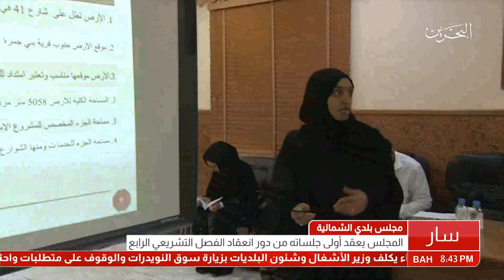البحرين : مجلس بلدي الشمالية يعقد أول جلساته من دور انعقاد الفصل التشريعي الرابع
مجلس بلدي الشمالية يعقد أول جلساته من دور انعقاد الفصل التشريعي الرابع